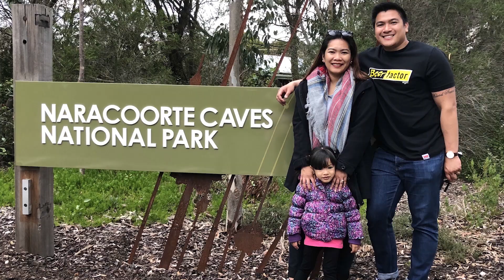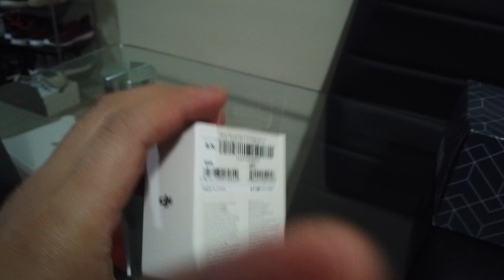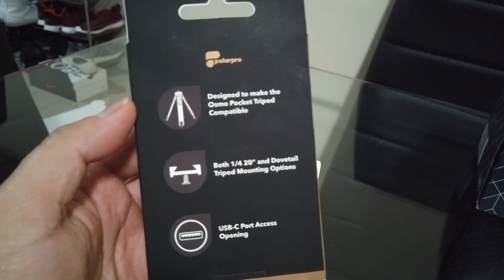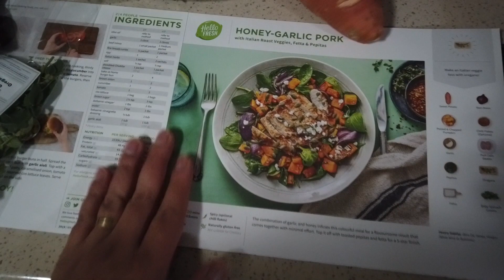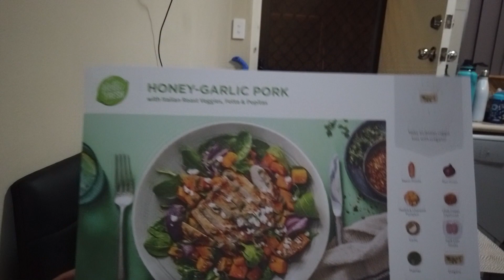Hello Fresh day 3! Honey garlic pork w/ roasted veggies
Day 3 of the Hello Fresh experience and another meal done and served. I liked it kaso yung mag ina not a big fan dahil salad at ayaw nila ang red wine vinegar eh. in all fairness naman ok siya not bad ako actually nagustuhan ko sobra!

Thank you and have a fantastic filled day!

| Accesories Used: DJI Osmo Pocket Wireless Module, PolarPro Osmo Pocket Tripod Attachtment